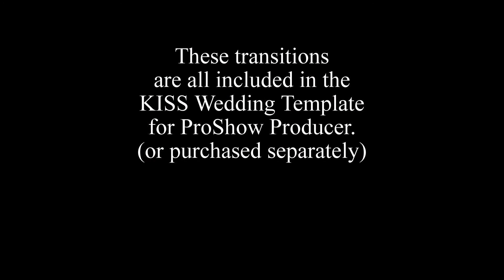KISS Transitions for ProShow Producer